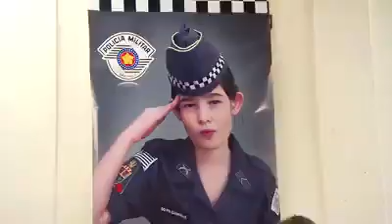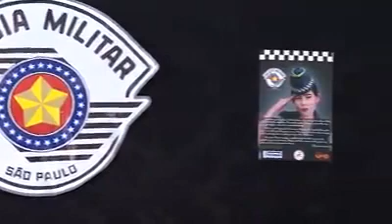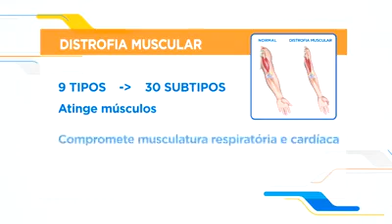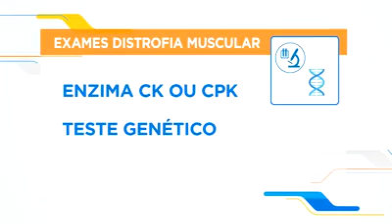Hoje em Dia - PMs se unem para fazer aniversário de menina com doença rara